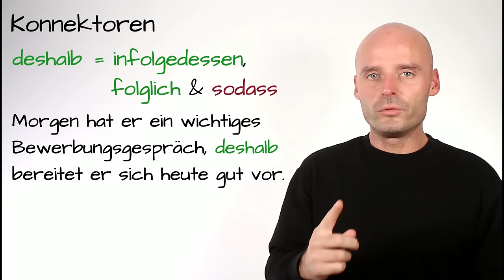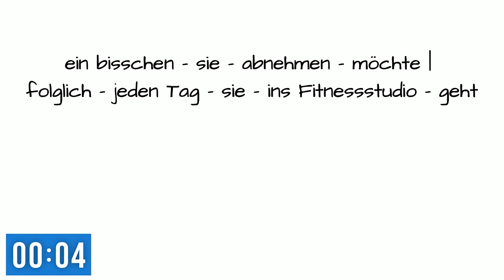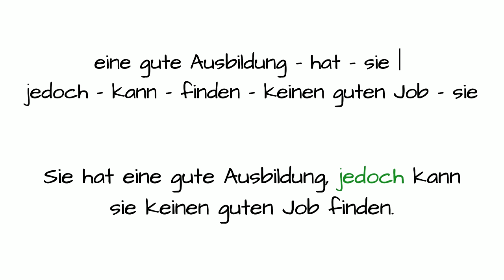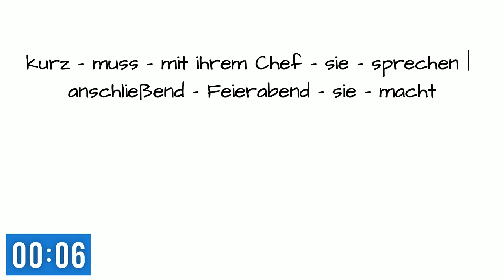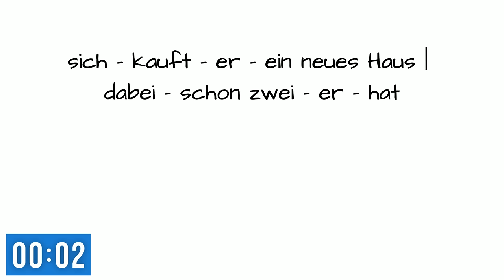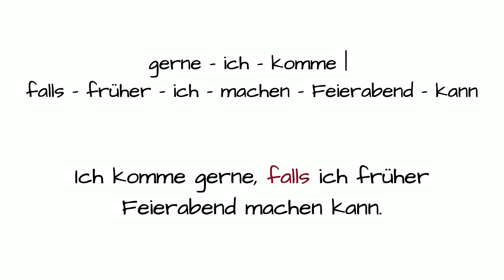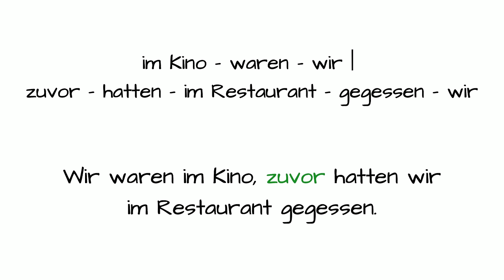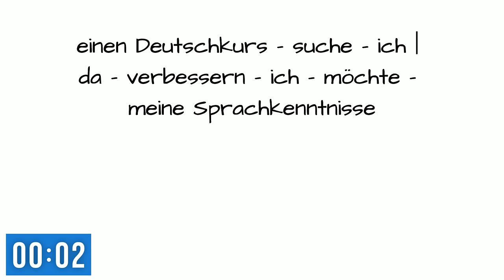PRÜFER lieben diese Konnektoren | Schönere Konnektoren benutzen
Konnektoren Deutsch
In diesem Video schauen wir wir uns mal ein paar klassische Konnektoren und deren "schönere Alternativen" an. Klassische Konnektoren sind z.B. wenn, deshalb, aber ... Für all diese Konnektoren gibt es aber im Deutschen noch Alternativen, die genau die gleiche Bedeutung haben, aber stilistische einfach viel schöner sind.